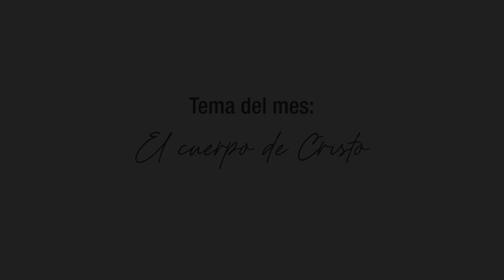El cuerpo de Cristo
Luego de la fiesta de Pentecostés, la palabra se dedicará a la Trinidad divina. Confesarse a la Trinidad es fundamental para ser cristiano.
Los Servicios Divinos siguientes tienen por contenido la naturaleza y la función de la Iglesia de Cristo. La imagen alegórica que mejor la representa es el “cuerpo de Cristo”.
Los creyentes son los “miembros” de ese cuerpo, conformando una unidad. Sus dones y funciones son diferentes, pero se relacionan y se sirven unos a otros.
El último domingo servirá de preparación para el Servicio Divino en ayuda para los difuntos.
La autoridad de Jesús, de la que hace partícipe al apostolado, se aplica a vivos y a muertos.